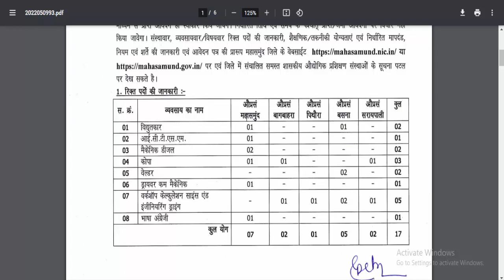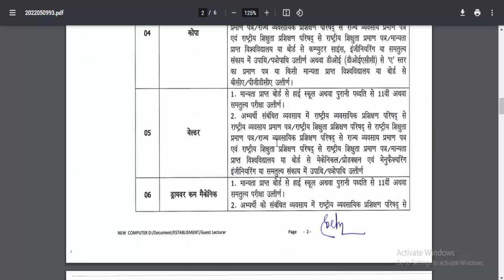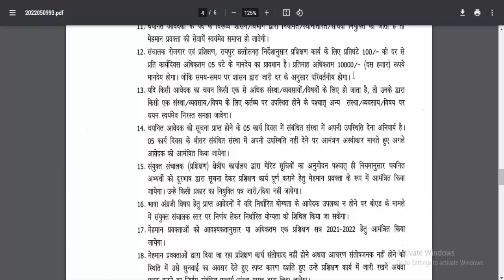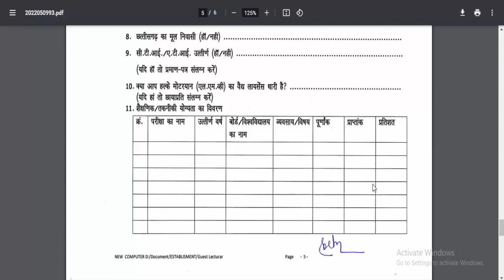छ.ग जिला के 6 औधोगिक प्रशिक्षण संस्थानों में भर्ती | this month jobs | cg new vacancy 2022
cg bharti 2022 | electrician jobs | copa jobs | ICTSM bharti news today